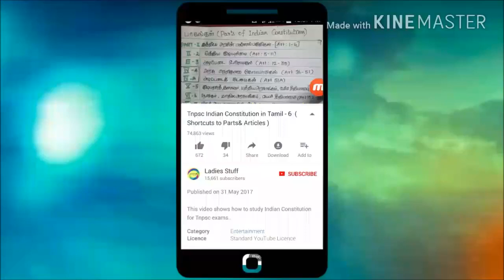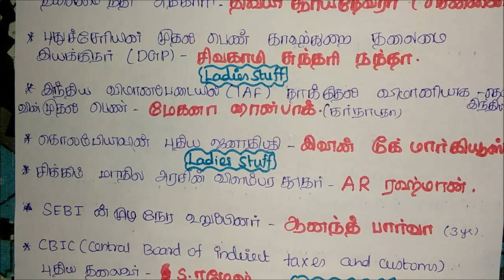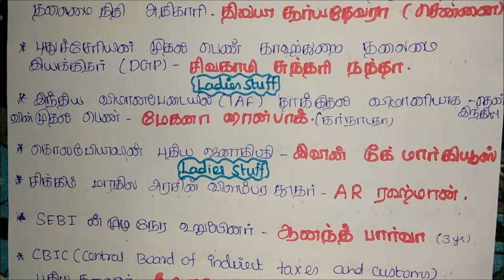New Appointments - June 2018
this video shows details about the new appointments for the month of June 2018